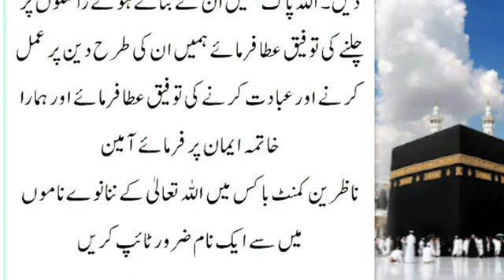Hazrat Ali (RA) Ne Kab Islam Qabool Kiya | islamic stories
hadeessharif
islamic naat
islamic channel
islami channel